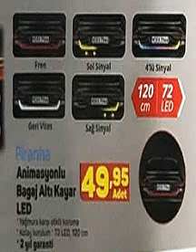A-101 8 EKİM 2020 AKTÜEL ÜRÜNLER ARABA PARÇALARI | İLK VE TEK